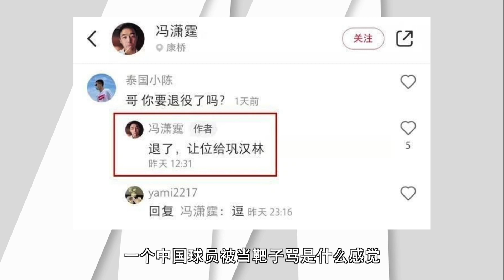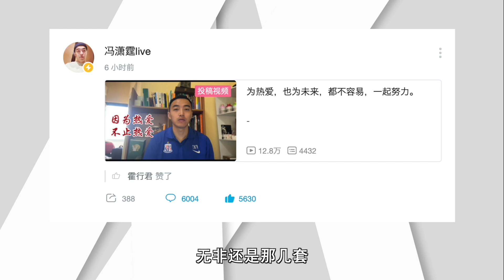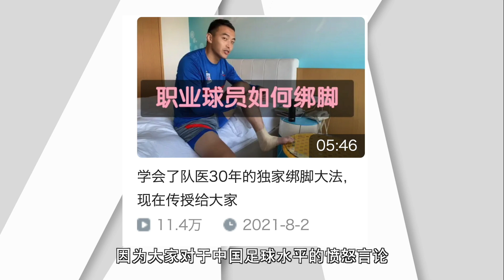巩汉林与冯潇霆，到底是谁让全国球盲沸腾了？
中国足球可以骂，但不应该是以这种方式！